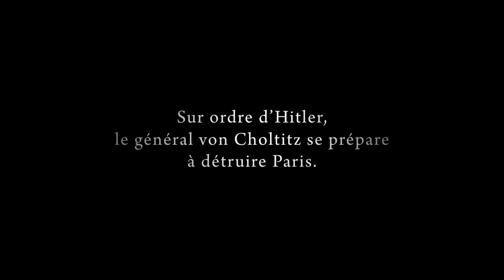Diplomatie de Volker Schlöndorff - teaser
La nuit du 24 au 25 août 1944.
Le sort de Paris est entre les mains du Général Von Choltitz, Gouverneur du Grand Paris, qui se prépare, sur ordre d'Hitler, à faire sauter la capitale. Issu d'une longue lignée de militaires prussiens, le général n'a jamais eu d'hésitation quand il fallait obéir aux ordres. C'est tout cela qui préoccupe le consul suédois Nordling lorsqu'il gravit l'escalier secret qui le conduit à la suite du Général à l'hôtel Meurice. Les ponts sur la Seine et les principaux monuments de Paris Le Louvre, Notre-Dame, la Tour Eiffel ... -- sont minés et prêts à exploser. Utilisant toutes les armes de la diplomatie, le consul va essayer de convaincre le général de ne pas exécuter l'ordre de destruction.

Sortie en salle le 5 mars 2014
Sources et © copyrights: Gaumont Distribution